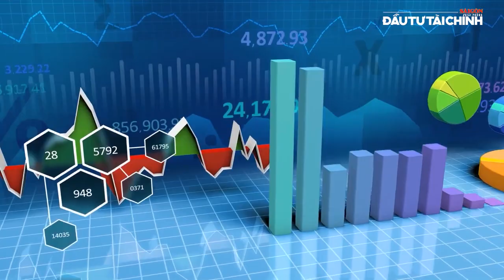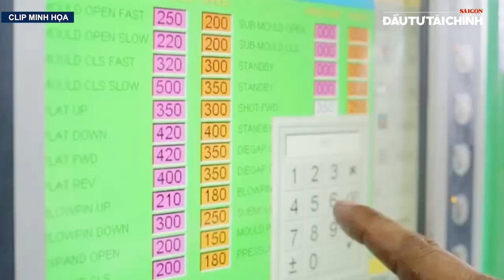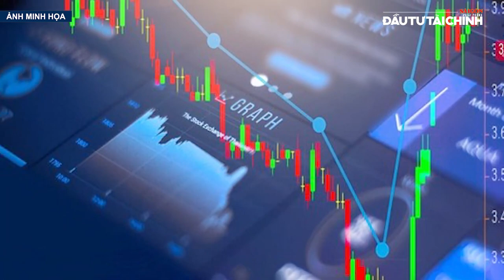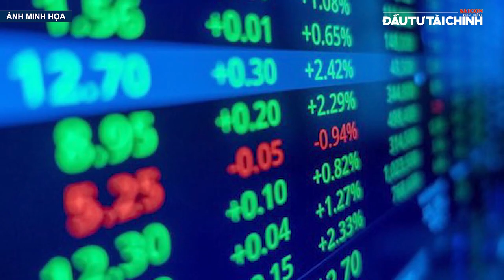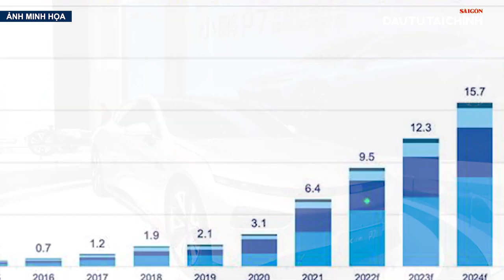TPHCM nên hướng đến “Sàn giao dịch tín chỉ carbon”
Bản tin Chuyển động kinh tế số đầu tiên: TPHCM nên hướng đến “Sàn giao dịch tín chỉ carbon”